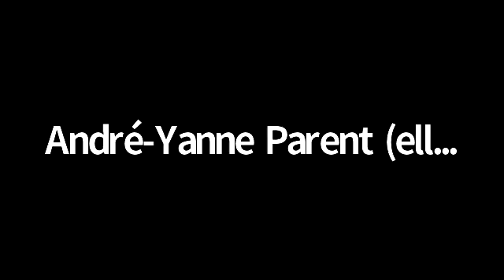Conférence de presse - Attentes et demandes à la veille du Sommet du Président Biden sur le climat